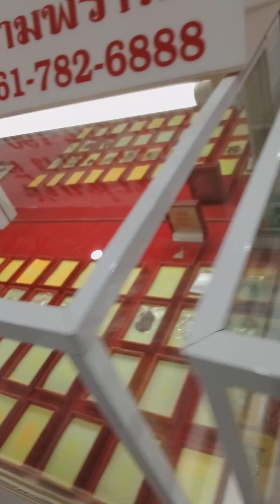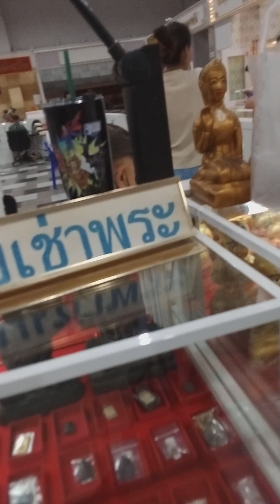เปิดใหม่